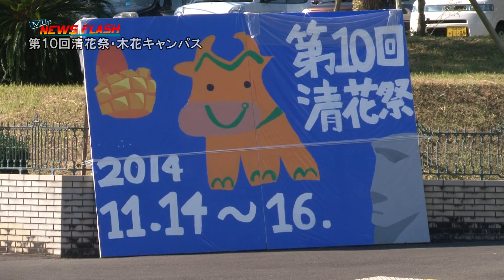150022 第１０回清花祭・木花キャンパス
平成２６年１１月１５日、１６日に宮崎大学の大学祭、第１０回清花祭がそれぞれのキャンパスで開催され、木花キャンパスでは、ステージや模擬店、講義棟での研究発表が行われました